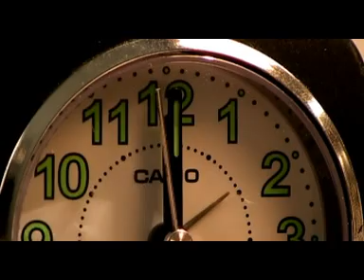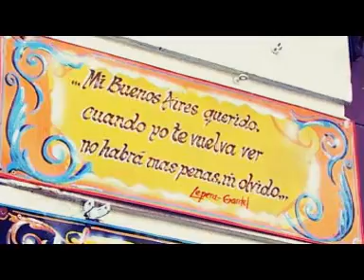Voces Anónimas temporadas 1 2 y 3 Guillermo Lockhart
Voces Anónimas Primera segunda y tercera temporada Guillermo Lockhart 2008